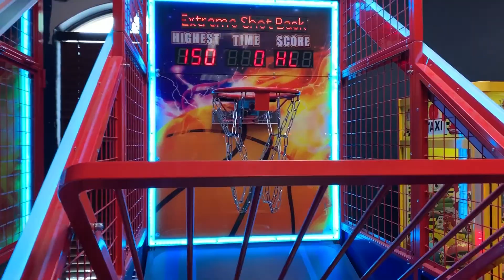Paradise Palms Resort in Orlando, Florida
Paradise Palms Resort Vacation Home Rentals are close to Disney World and within a short drive to Universal, Disney Springs, and many local beaches. Enjoy full-service resort amenities like a 5,000 sq. ft. resort pool along with a spa, Tiki bar, and tropical patio. The 9,500 sq. ft. Clubhouse features a sauna, a fitness center, a movie theater, an internet lounge, and a game room.